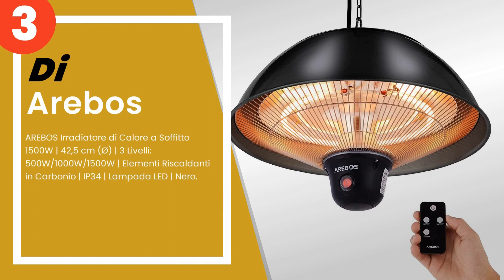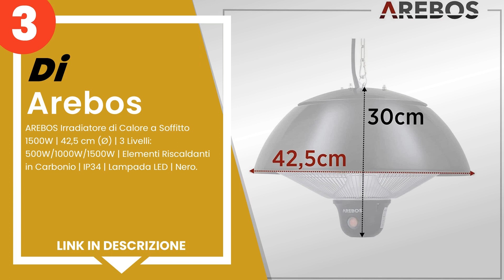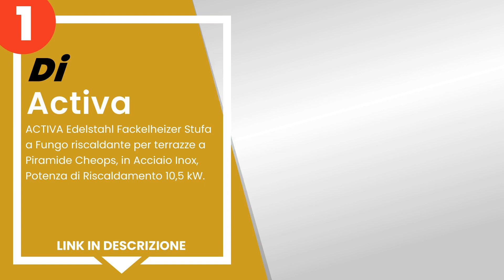Le 5 migliori stufe elettriche da esterno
1) ACTIVA Edelstahl Fackelhe... »
2) Blumfeldt Megalith - Stuf... »
3) AREBOS Irradiatore di Cal... »
4) Suntec Wellness - SUNTEC ... »
5) K2Calore - K2ocalore Nikl... »

✋ Ecco le 5 migliori stufe elettriche da esterno, disponibili sul mercato.

00:00 - Intro
00:08 - 5) K2Calore - K2ocalore Niklas – Stufa di Gas per Esterni, da 8...
01:02 - 4) Suntec Wellness - SUNTEC stufa elettrica Heat Patio 2000 Car...
01:50 - 3) AREBOS Irradiatore di Calore a Soffitto 1500W | 42,5 cm (Ø) ...
02:44 - 2) Blumfeldt Megalith - Stufa da esterno, riscaldatore da giard...
03:29 - 1) ACTIVA Edelstahl Fackelheizer Stufa a Fungo riscaldante per ...